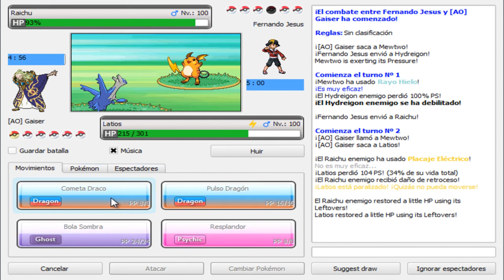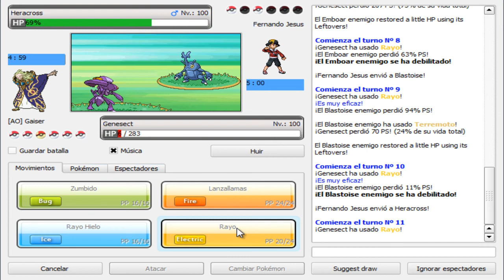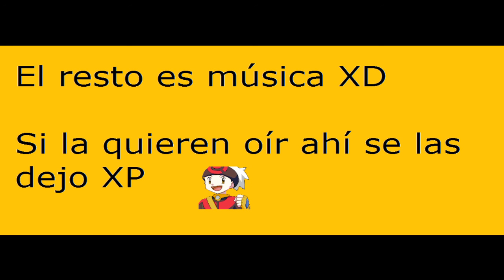Pokémon Online Battle - Team noob, digo, Gay, digo, Uber e__e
Un team que no me hacia porque era muy gay y novato, pero bueno, lo hice. Fue demasiado fácil ganar con él, aunque en los test perdi y tuve que editar, como 5ecchis no me ayudo XD.